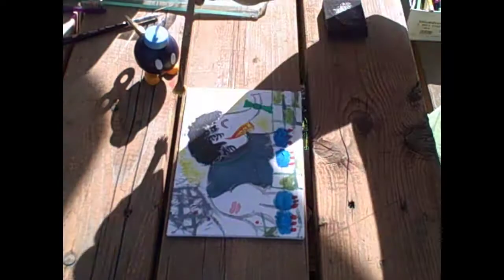Disco Porno Painting